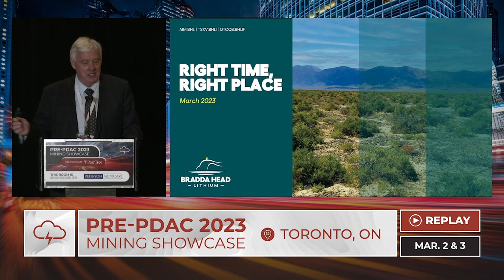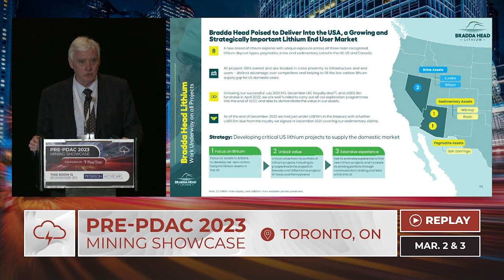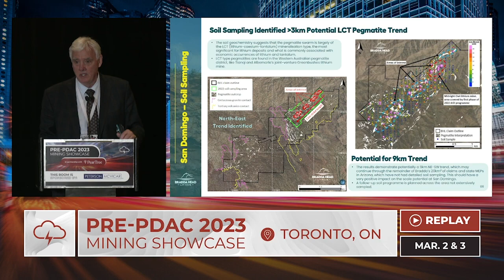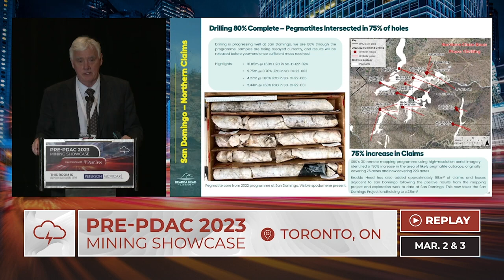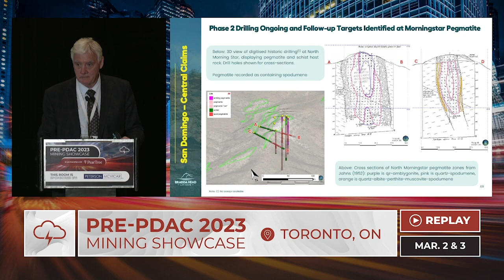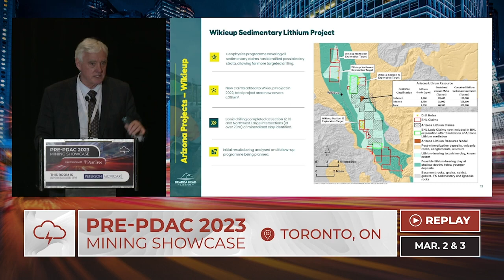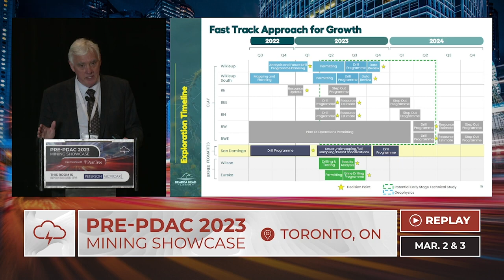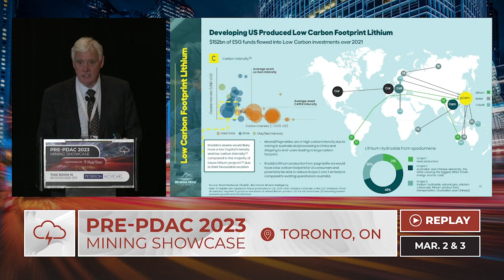BRADDA LITHIUM - Red Cloud Pre PDAC 2023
Exploration and Development of World Class Lithium Deposits and Resources in the USA.

Bradda Head Lithium is a new breed of lithium explorer with unique exposure across all three main recognised lithium deposit types; brine, hard rock (or pegmatite) and sedimentary (or clay).

The Company has projects in the USA, a growing and strategically important lithium end user market. All projects are 100% owned and are located in close proximity to infrastructure and end users – a distinct advantage over competitors and helping to fill the low carbon lithium supply gap for US domestic users.

Following the Company’s successful IPO in July 2021, which raised £6.2 million, and a secondary fundraise completed during April 2022, which raised US$12.9 million, the Company is strongly positioned to demonstrate the value within its asset base.
Strategy and Vision

The Company’s strategy is the development of its critical US lithium Projects to supply the domestic market. The main focus is on the Company’s flagship sedimentary assets in Arizona, to develop net-zero carbon footprint lithium assets in the US.

The Company will seek to Unlock value from our portfolio of Lithium projects, including our prospective brine projects in Nevada and zoned pegmatite district in Arizona​ and use the extensive experience of the team to find new lithium projects and increase the portfolio through continued claim staking and M&A within the US.